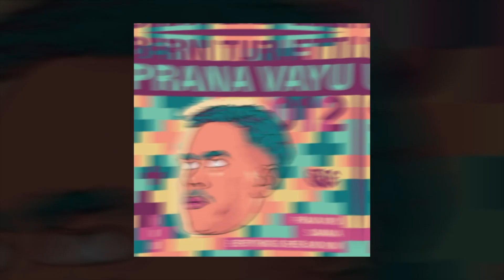Berni Turletti - Everything Is Here And Now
EDGE012
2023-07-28